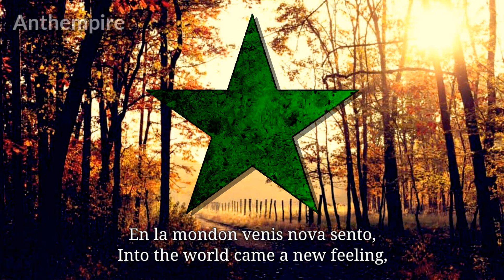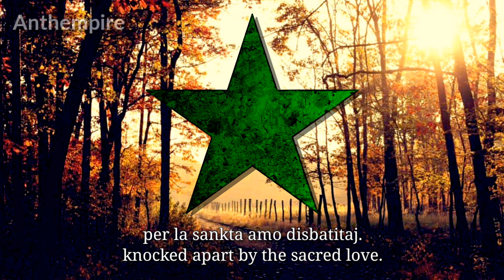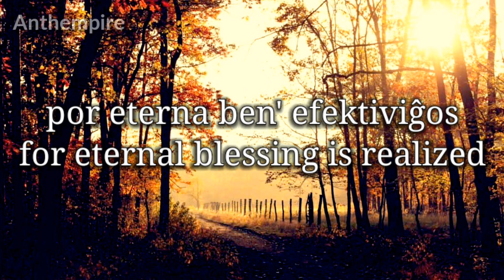Anthem of the Esperanto Movement “La Espero”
La Espero
English: The Hope

•Anthem of Esperanto

–Lyrics: L. L. Zamenhof
–Adopted: 1891

 Esperanto:
Esperanto was created by Polish ophthalmologist L. L. Zamenhof in 1887. It was intended to be a universal second language for international communication. Zamenhof first described the language in Dr. Esperanto's International Language, which he published in five languages under the pseudonym "Doktoro Esperanto". Zamenhof claimed that the grammar of the language could be learned in one hour, though this estimate assumed a learner with a background in European languages. The word esperanto translates into English as "one who hopes"; Esperanto speakers are often called "Esperantists" (Esperantistoj).